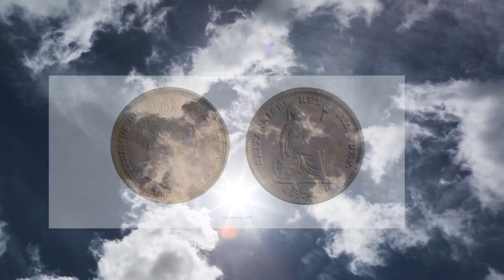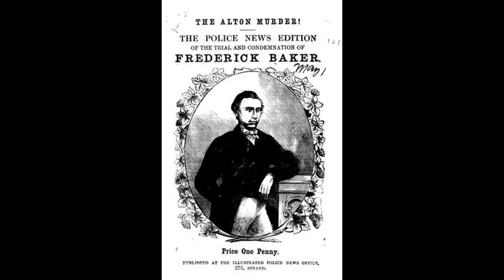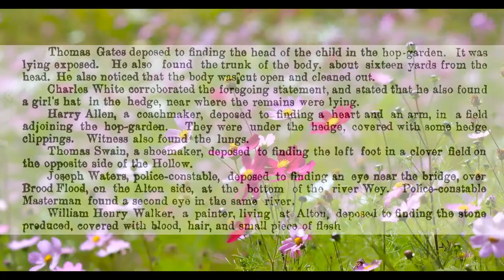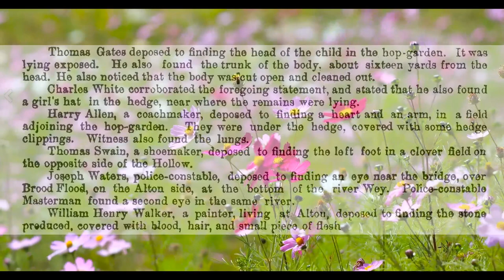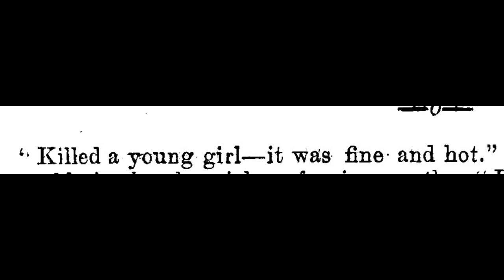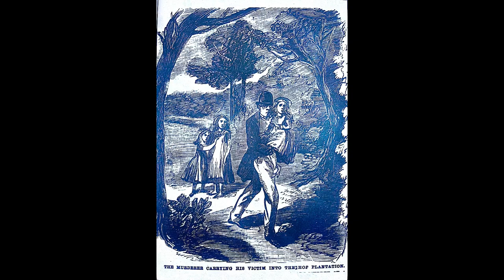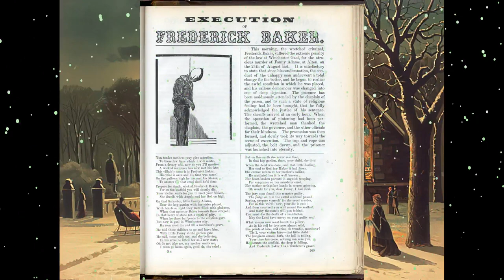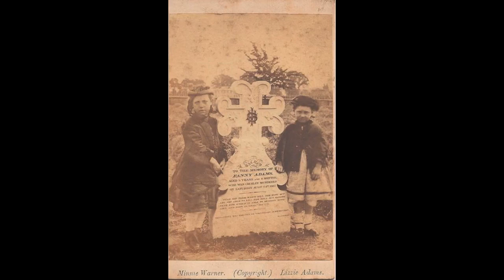The Horrific Murder of Sweet Fanny Adams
19th century England,  a horrific murder of a child!
A truly horrible crime, do you think Baker did it?

0:00 Intro
11:21 The Murder
18:17 The trial
21:47 The verdict